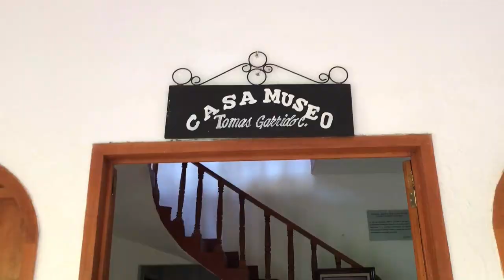Backstage Sesión de Fotos Citlali (Wayne Fotografía + ElioGustavo Film 2k19)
Es un material producido por: ElioGustavo Film

Productor Ejecutivo: T.D.G Elio Gustavo Valencia Cruz
Productor Ejecutivo Asociado: Mtro. Ronny Javier Hernández
Director de cámaras: F.P Eliodoro Valencia Garcia
Asistentes de Producción: Eduardo Valencia
Alexis García, Natali Valencia, Jesús Adrian Álvarez, Patricia Cruz.
Ambientación: Soluciones Integrales A.C de C.V
Locación: Villa Luz, Tacotalpa, Tabasco.
Maquillaje:
Tema Musical: Perfect Strangers
Realizado por: Jonas Blue
Remasterizado por: DJ Gus
Coordinación de Producción: Gladys Hernández
Escenografía: T.D.G Elio Gustavo Valencia Cruz
Diseño de Vestuario: Casa de moda Liz Minelli
Efectos Digitales: Sony Vegas 10
Supervisión de producción: F.P Eliodoro Valencia García

Staff de Filmación:
Eliogustavo Film usa:
Canon Powershot sx310 hs
iOS 12
Dron Mavic Pro II
Canon EOS T6 rebel

Staff de Fotografía:
WayneRonney Fotografía usa
Nikon D3000